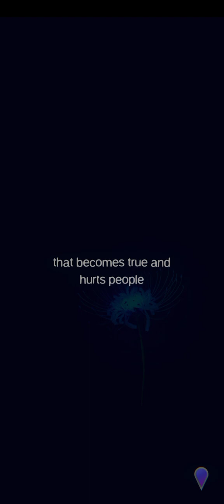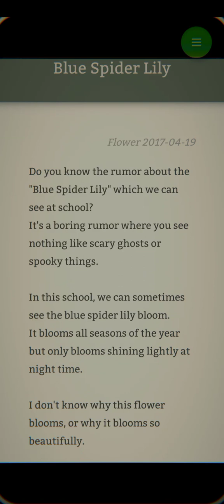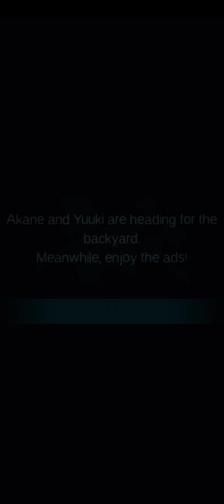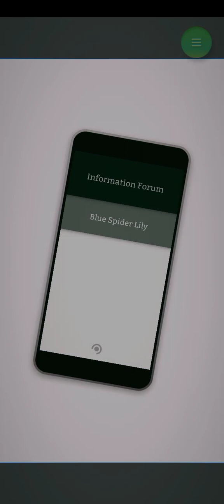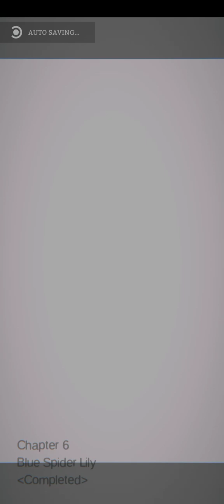Mysterious Forum & 7 Rumors (part 6)